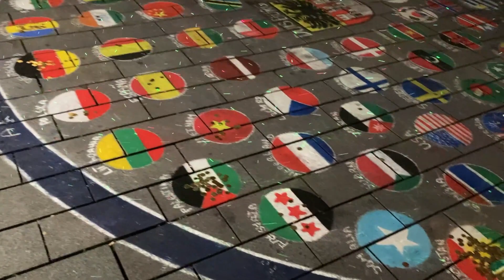WE HOOKED UP FOR THE DUISBURG STREET FOOD FAIR | Living in Duisburg Germany | Angie Owoko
There are a lot of things for people to do when living in Germany, not to mention Duisburg. During this time of the year, there are lots of festivals to attend including the just concluded Duisburg Street food fair where one can hook up with friends and family for some good music and street food. Yes, life in Germany even foe expatriates can be a whole lot of fun.